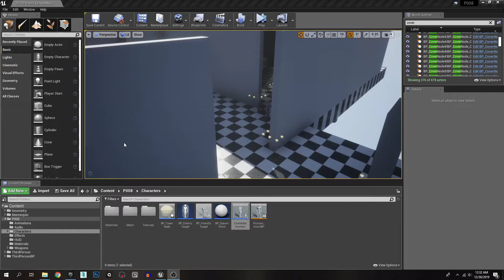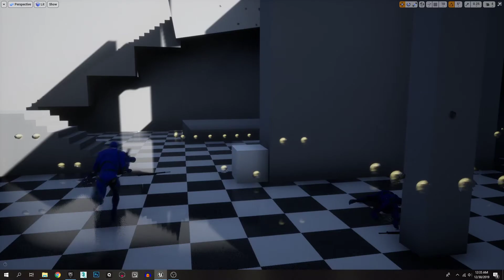Unreal Game Project Test 029 - Cover system and character voice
Node based cover system. Both teams are encouraged to move to closest cover node thats not seen at the time by the target enemy. They also avoid hitting teammates and duck if blocking each other, also randomly roll or evade if they dont have a close destination. (or yell in Russian, I think I will cut down the yelling a bit)